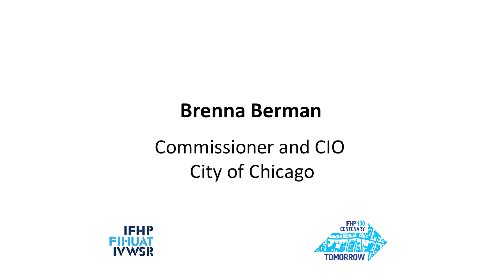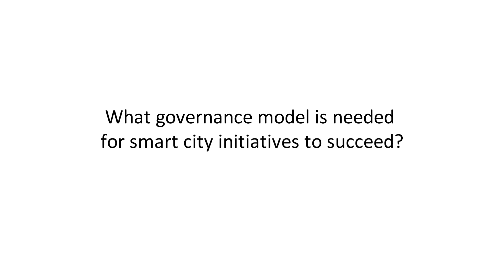Commissioner and CIO at the City of Chicago, Brenna Berman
Commissioner and CIO at the City of Chicago, Brenna Berman comments on the major challenges facing cities today. She assesses if technology can solve urban problems and what governance approach is needed for smart city initiatives to succeed. What are the current best practices for smart city initiatives and are we making progress?